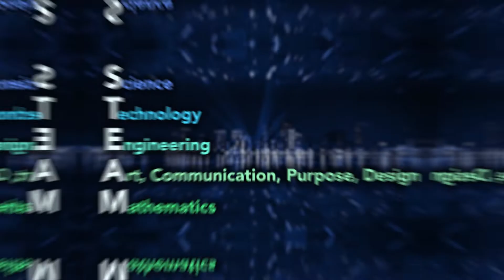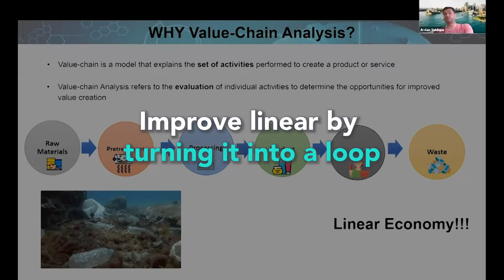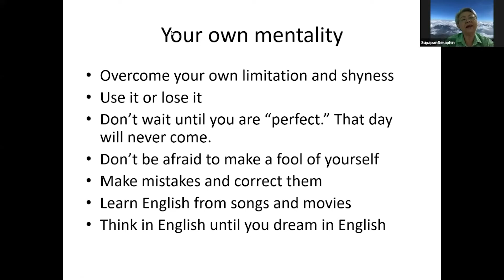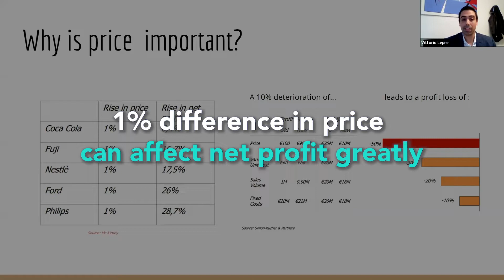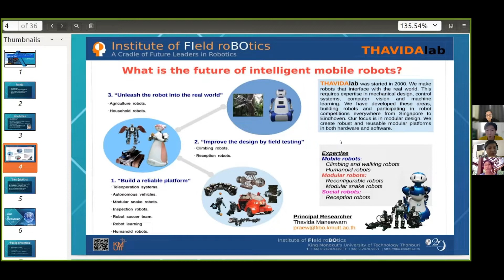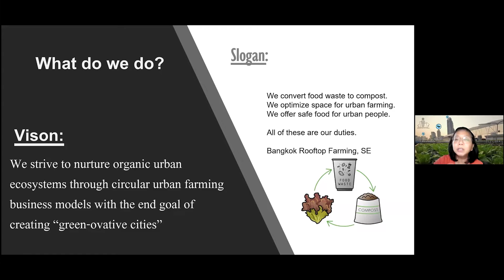Strategic Communication Training : Webinar Highlight | STEAM KMUTT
Strategic Communication Training Webinar Highlight.
Made by Steam Platform video production team.

Producer & Interviewer : Dr Lerwen LIU
Project Coordinator : Jariyaporn Chakhonmattakul
Editor : Pongsakorn Takian, Thanawat Udchachon, Tipsukon Samode

STEAM Platform - Empowering the Youth to Drive the Circular Economy Transformation